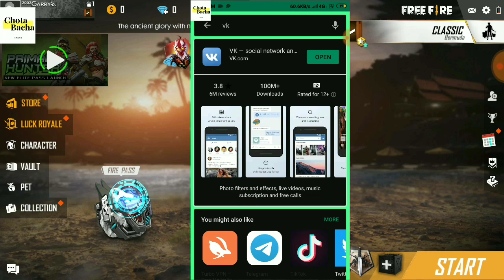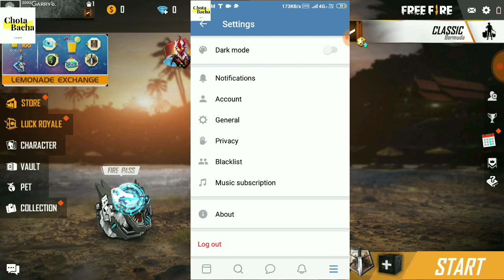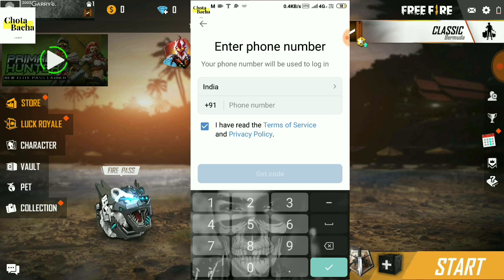How to Change server in Freefire game | How to go Indonesian server in Freefire | Alphaironpk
▶️in This Video You See How To change server in Freefire and any server◀️

▶️If you Think that i used Your content content  me it will remove in 1 hour 😊